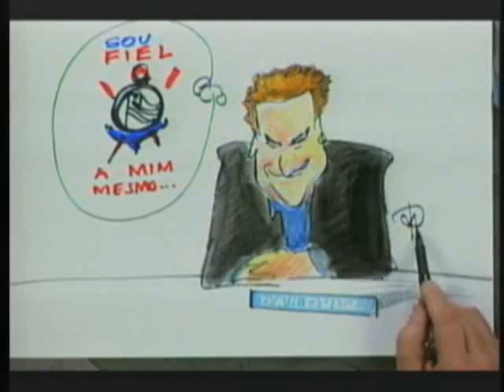Mano Menezes lembra primeira vez que entrou no Corinthians | CorinthiansOnline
Mano Menezes lembra primeira vez que entrou no Corinthians.

CorinthiansOnline.